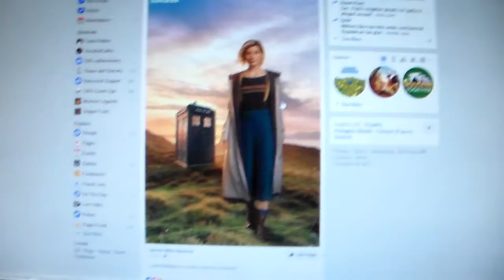[vlog] No shave ep 3 - fuck the Doctor